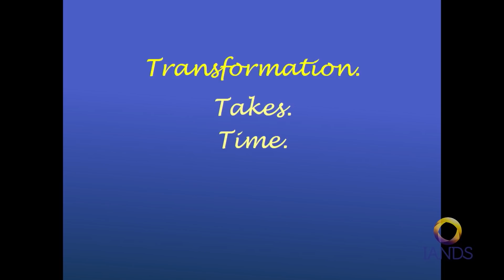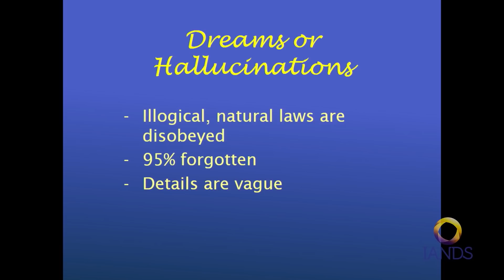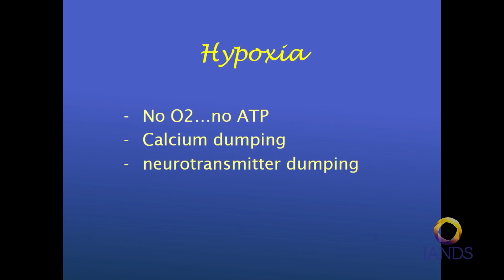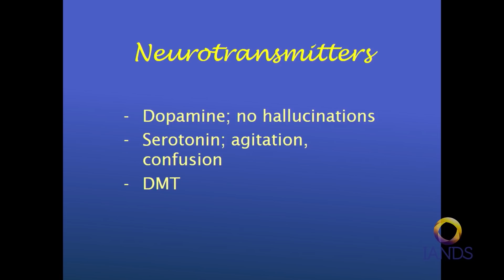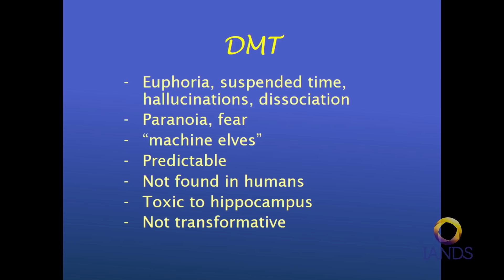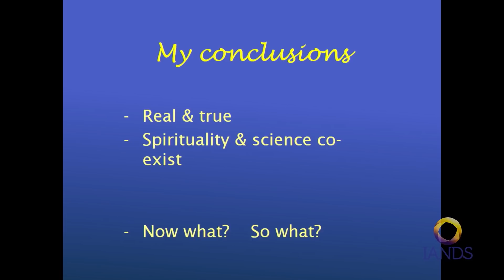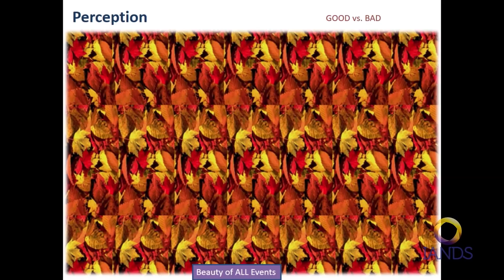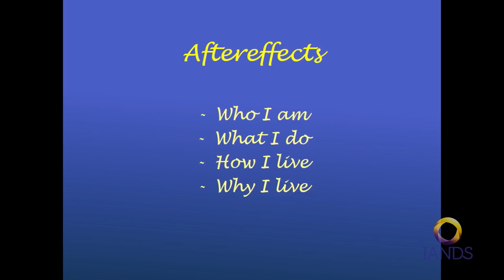Dr. Mary Neal's NDE & Joyful Lessons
Dr. Mary Neal discusses her profound near death experience and the joy that is available to everyone. As a result of her extensive medical training, she was definitely a skeptic before drowning on a South American river changed her perspective forever.

ABOUT  MARY NEAL, MD
 A frequent IANDS speaker, Dr. Mary Neal is a board-certified orthopedic spine surgeon who drowned while kayaking on a South American river. She had a near death experience- experiencing life after death. She went to heaven and back, conversed with Jesus and experienced God's encompassing love. She was returned to with some specific instructions for work she still needed to do. Her life has been one filled with miracles and intervention of God. Her story gives reason to live by faith and is a story of hope. She is also the author of #1 NYT Best Selling books "Heaven and Back and 7 Lessons from Heaven".

(Video Source: 2018 IANDS Conference )